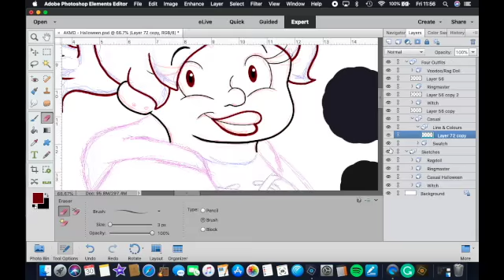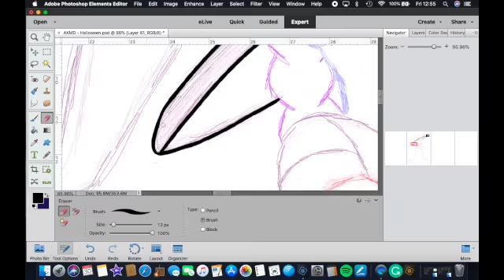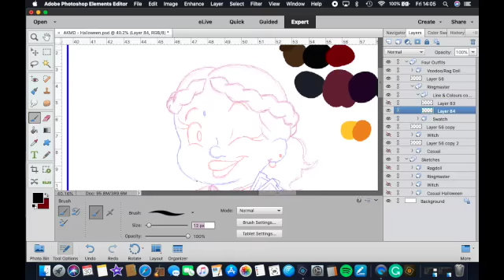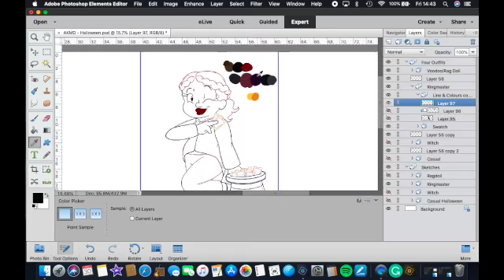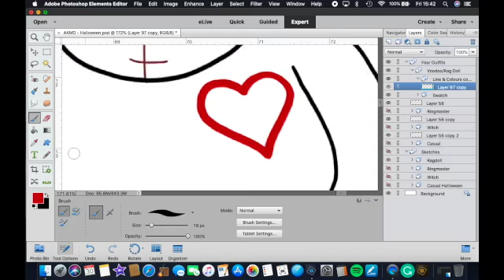Halloween 2020 Speedpaint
Since Halloween is a bit awkward this year, but I'm spending it indoors anyway!

Here's a set of outfits I came up for my persona.

Sugar Plum Dark Mix
Darkest Child